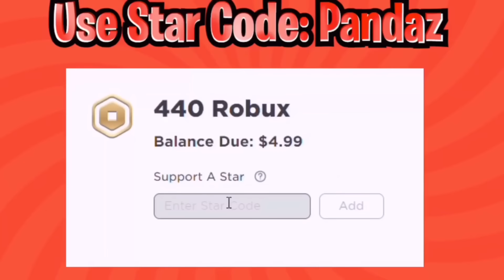4 SCAMS that will BAN You in Adopt Me…(2023)